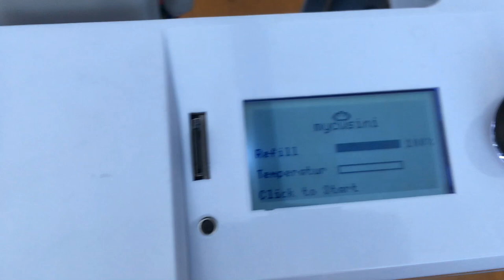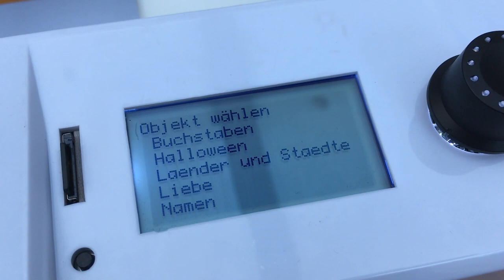Mycusini 3D Chocolade Printer Eerste prints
De eerste prints met onze nieuwe mycusini 3D chocolade printer. Het heeft wat voeten in de aarde maar we komen er langzaam. Hier zien we hoe je iets kunt printen van de meegeleverde MSD kaart.